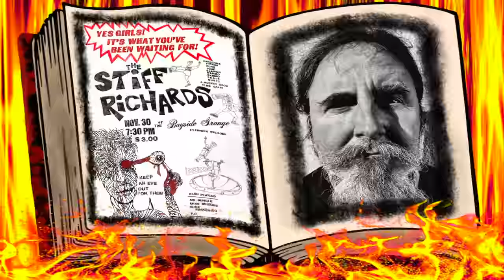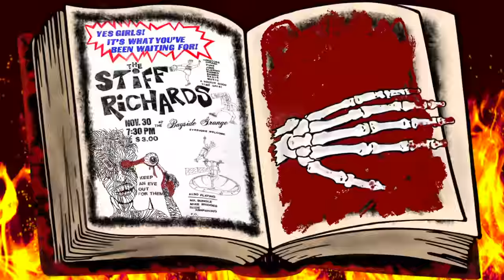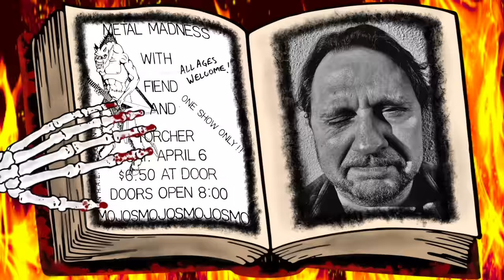Mr. Bungle "Raping Your Mind" (Official Video)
Mr. Bungle return with The Raging Wrath Of The Easter Bunny Demo, released October 30th, 2020. Get the CD, Digital, Cassette, Multiple Colored 2LP Vinyl and Merch Bundles

WARNING: HEAVY STROBING IMAGES

Trevor Dunn, Mike Patton and Trey Spruance are joined by Scott Ian and Dave Lombardo for the band's first album in 21 years!

The 11-song release features tracks written by the Eureka, Calif.-born band for their 1986 cassette only demo as well as a reimagined cover of the S.O.D. classic “Hypocrites / Habla Español O Muere” (a.k.a. “Speak English or Die”) and Corrosion of Conformity’s “Loss For Words.” A video for “Raping Your Mind” is available now The album was produced by Mr. Bungle, recorded by Husky Höskulds at Studio 606, and mixed by Jay Ruston. Rhea Perlman narrates “Anarchy Up Your Anus.”

"Recording THIS music with THESE guys was an enormous head-rush of virtuosity and surprises every day in the studio,” explains Patton. “Trey’s video game-esque solos, Scott’s bionic right hand and cyborg-like precision, Dave’s caveman-meets-Bobby Brady-like drum fills, Trevor’s solid foundation and laser-focus to detail. There is nothing sweeter than getting your ass kicked by true comrades…where everyone has a singular drive and mission.”

Trevor Dunn adds: “Recording this record felt like we were finally utilizing our Ph.Ds in Thrash Metal. All we had to do was go back to our original professors for some additional guidance and talk them into joining us. Turns out we were A+ students. We even went for extra credit by revisiting some tunes that we'd given up on back in the day. It was less like a trip of nostalgia and more like the refining of an original, worthy document. We were haunted for 35 years by the fact that this music wasn't given it's due respect. Now we can die.”

In addition the the standard CD Digipak, the album is available in other limited formats:
CD Yearbook - 5000
Cassette Webstore Exclusive - 500
2LP Translucent Ruby Red Vinyl - 6500
2LP Webstore Exclusive Clear with Black Splatter Vinyl - 1000
2LP US Webstore Exclusive Silver with Red/Black Splatter Vinyl - 1000
2LP US Retail Exclusive Clear with Blood Red Splatter Vinyl - 2000
2LP International Retail Exclusive Transparent Red Smoke Vinyl - 3500

The Raging Wrath of the Easter Bunny Demo track list:
1. Grizzly Adams
2. Anarchy Up Your Anus
3. Raping Your Mind
4. Hypocrites / Habla Español O Muere
5. Bungle Grind
6. Methematics
7. Eracist
8. Spreading The Thighs of Death
9. Loss For Words
10. Glutton For Punishment
11. Sudden Death

Mr. Bungle was formed in an impoverished lumber and fishing town by a trio of curious, volatile teenagers. Trey Spruance, Mike Patton and Trevor Dunn beget the amorphous “band” in 1985 up in Humboldt County, Calif., sifting through a variety of members until around 1989 when they settled on a lineup that managed to get signed to Warner Bros. Records. No one really knows how this happened and it remains a complete mystery that even the algorithms of the internet can’t decode. Up until 2000 they released three albums (Mr. Bungle in 1991, Disco Volante in 1995 and California in 1999), toured a good portion of the Western hemisphere and avoided any sort of critical acclaim. Some argue that the band subsequently broke up but there is also no proof of this. What is true is that they took 20 years off from performing under said moniker while they pursued various other musics that, in contrast, paid the rent.